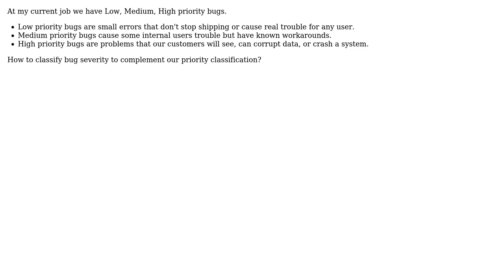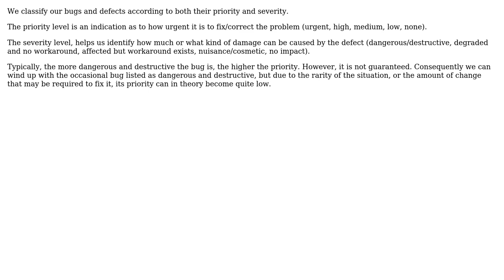Software Engineering: How to classify bug severity to complement our priority classification?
With thanks & praise to God, and with thanks to the many people who have made this project possible! | Content (except music & images) licensed under CC BY-SA | Music | Images & others | With thanks to user Sparky user Nikita Barsukov user gnat user Erin user Doug T. and the Stack Exchange Network Trademarks are property of their respective owners. You are responsible for your own actions.